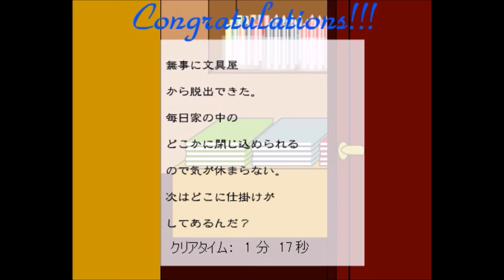脱 出 ｹﾞ ｰ ﾑ 125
今回の「脱出 ゲーム」はこれです。